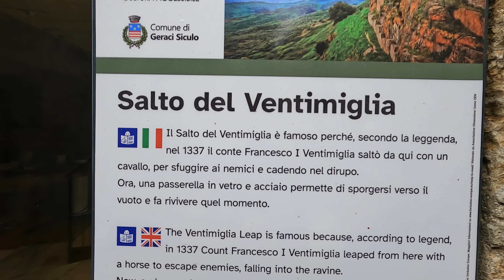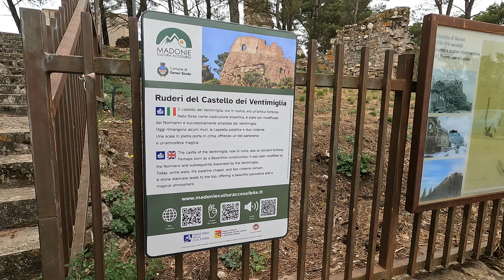Esplorando la Sicilia! [SICILIA VANLIFE]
Vi presentiamo vari luoghi visitati: Tindari con il suo splendido Santuario e i meravigliosi panorami, poi Capo D'Orlando che anche con il brutto tempo ha il suo fascino e infine Geraci Siculo con il suo Salto Del Ventimiglia e i ruderi del Castello.

Prodotti che potrebbero interessarti:

🚐🚐🚐ACCESSORI CAMPER🚐🚐🚐
Piastra barbecue
Braciere bbq
Mini bbq
Guanti da bbq
Forno olandese
Padella grill
Sega elettrica
Sega pieghevole
Coltello bushcraft
Borsa per legna
Tavolo campeggio
Borsa portabottiglie
Asciugacapelli 12V
Asciugacapelli doppio voltaggio
Pompa acqua
Adattatore rubinetto
Tubo estensibile
Adattatore per tappo serbatoio acqua
Filtri acqua
Doccia 12v
Staffa a ventosa per doccia
Scopino wc
Adattatore spina
Cavo elettrico
Strops traino
Piastre recupero
Avviatore batteria
Catene da neve Konig
Pala da neve
Spazzola per neve
Cric idraulico 5t
Scala telescopica
Cunei Fiamma
Coperta ignifuga isolante
Coperta antincendio
Blocco adblue
Generatore di ozono
Aspirapolvere materassi
Lavatrice Scrubba
Power bank
Xiaomi Mi Portable Photo Printer
Stampante termica
Porta telefono/ tablet
Supporto tablet
Manfrotto morsetto per smartphone
Treppiede fotografico
Piattaforma atterraggio drone
Hard disk esterno
Orologio sportivo
Misuratore medico pressione
Lampada frontale Petzl
Luce con sensore
Termometro 4 sensori
Termometro esterno
Liquido acque grigie
Olio motore
Additivo diesel
Borsa rete
Borse cambio stagione
Topper materasso
Cinghie corte
Copri bici Brunner
Targa ripetitrice
Passatempo Scratch Paper
Nastro adesivo
Cordino bianco
📽️📽️📽️Video realizzati con:📽️📽️📽️
•Gopro 10
•Samsung Galaxy S22 Ultra
•Drone DJI Mini 3 Pro
•Insta 360 Flow
•Microfoni Hollyland

P.S. il prezzo per te non cambia, Amazon ci corrisponde una piccola percentuale per aver parlato e consigliato alcuni prodotti.